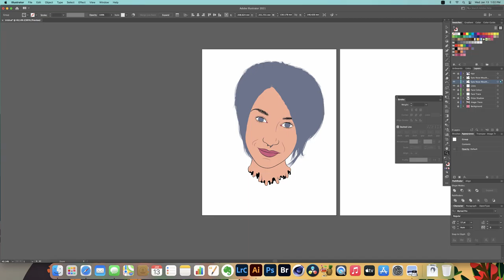"Trish" Adobe Illustrator Speed Art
Adobe Illustrator 2021 Speed Art